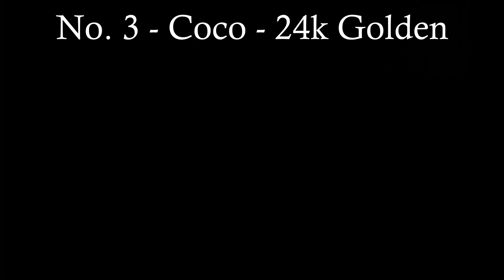Top 3 BEST songs to put in YOUR montages ( April )